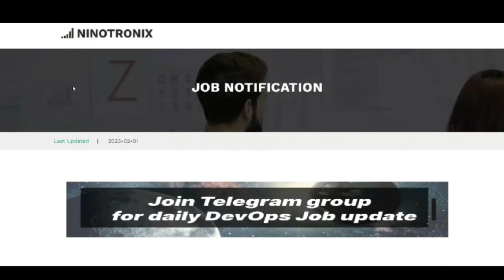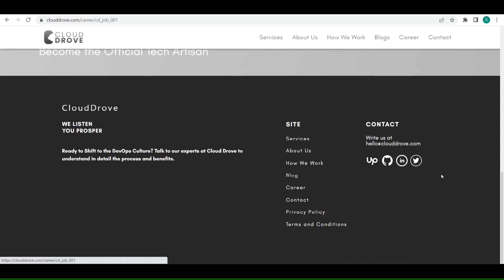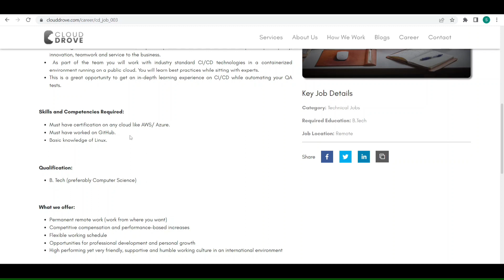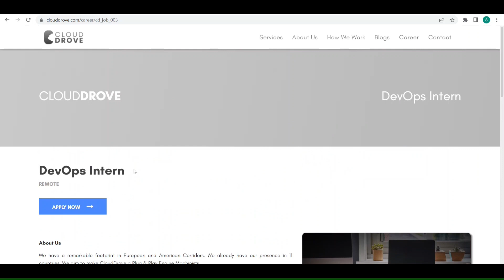DevOps Engineer PERMANENT REMOTE POSITION | IT job | NInotronix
Job Description:

Cloud: AWS / Azure / GCP (If you have certification for any of these that will be great.)
Monitoring: Nagios / Sensu (Or any other monitoring tool)
Infrastructure Automation: Terraform / AWS CloudFormation
Configuration Management: Ansible / Saltstack / Puppet / Chef (Preference in that order)
CI/CD Tools: Jenkins/TeamCity/CircleCI + Git
Say Containers!! (K8s, Docker - you know the drill)
Scripting: Python/Go/Perl/Ruby